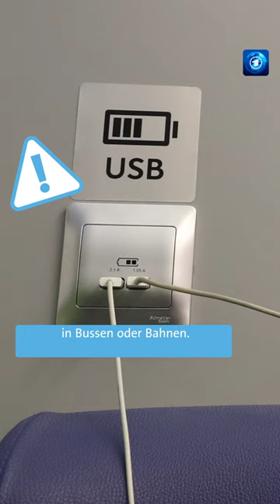So ladet ihr euer Handy von unterwegs sicherer.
Auch wenn das Risiko dem Bundesamt für Sicherheit in der Informationstechnik (BSI) zufolge „gering“ sei, könne man an „bösartige“ USB-Ports geraten.
Neue Geräte auf iOS- und Android-Basis verhindern eine automatische Datenverbindung. Einen garantierten Schutz bietet das dem BSI zufolge aber nicht.
Laut BSI kann auch das Laden von etwa Laptops mit USB-C-Port problematisch sein. Windows und Linux könnten externe Geräte nicht aktiv blockieren.
Sollte schon ein USB-Kabel an der öffentlichen Ladestation hängen, solltet ihr es nicht nutzen: Das Kabel könnte absichtlich frisiert worden sein.
Die Empfehlung lautet daher, fremden USB-Anschlüssen prinzipiell zu misstrauen und besser nur eigene Ladegeräte und -kabel zu verwenden.
Auch die US-Bundespolizei FBI warnt vor „Juice Jacking“. In einer Pressemitteilung beschreibt sie die Risiken von öffentlichen USB-Ladestationen.